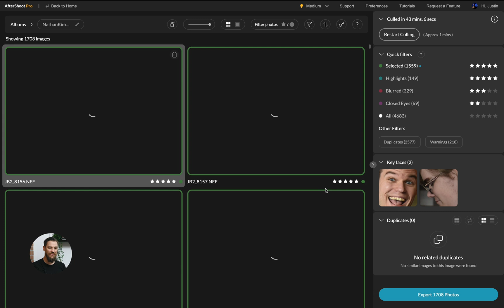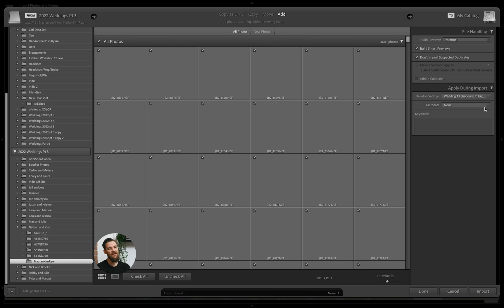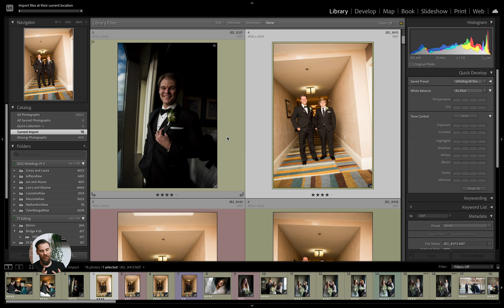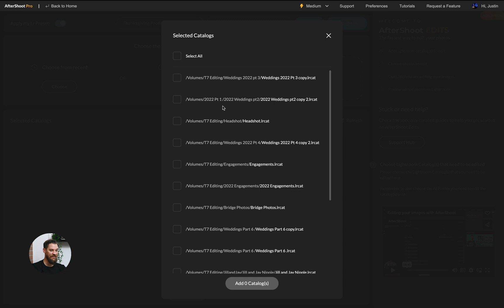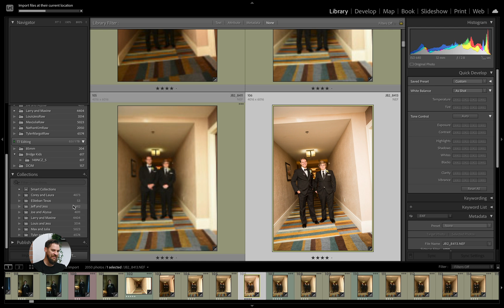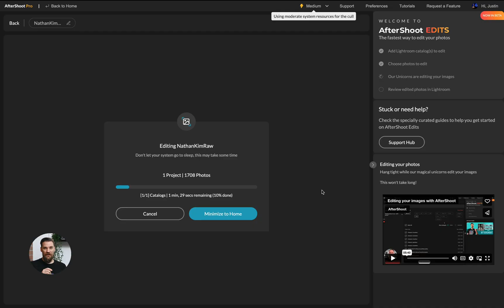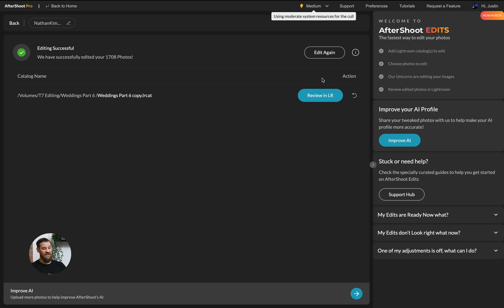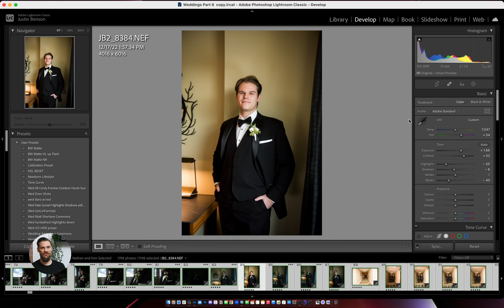Aftershoot x Lightroom Workflow | Aftershoot Academy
Aftershoot, here to deliver photos to clients faster than ever.
In this video you will learn how to use Aftershoot with an existing Lightroom catalog, which helps you cull thousands of photos automatically, saving you hours of time.

New to Aftershoot? Get your time back with automated culling today

00:00 Intro
00:16 Run Culling
01:45 Open Lightroom
03:30 Lunch into Edit
03:58 Lightroom Preset
04:55 Choose AI Profile
05:20 Connect Lightroom Catalog
07:29 Build Smart Previews
07:55 Open Catalog
11:10 Open in Lightroom
13:11 Outro